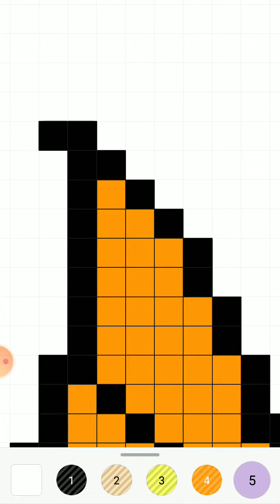The Powerpuff girls.